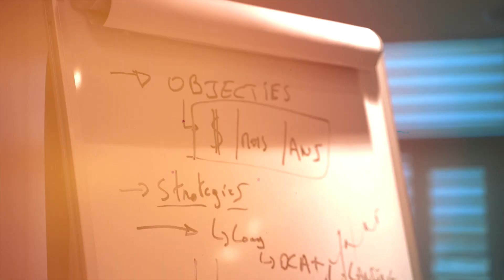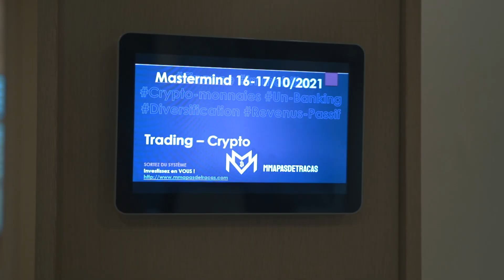Mastermind à DUBAÏ - Deviens un EXPERT EN TRADING CRYPTO (VLOG)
Dans ce vlog je t'emmène dans l'immersion que j'ai réalisé à Dubaï. Ce mastermind a pour objectif de revoir toutes les bases de l'investissement, du trading et de la gestion de risque.

Ce type de mastermind est ouvert à tous, peu importe ton niveau.
Je te partage les différents témoignages des participants du mastermind afin que tu puisses mieux comprendre le principe de cette immersion. Tu constateras que les profils sont extrêmement variés, que ce soit en terme d'âge, de parcours, et même de connaissances.

Mastermind à DUBAÏ - Deviens un EXPERT EN TRADING (VLOG)
Timecode
00:00 Introduction
00:14 L'objectif du mastermind
00:58 Qui peut participer ?
01:31 Pourquoi avoir choisi ce mastermind ?
02:17 Décisions et passage à l'action
02:43 Et si tu hésites ?
02:52 Debrief
04:28 Conclusion